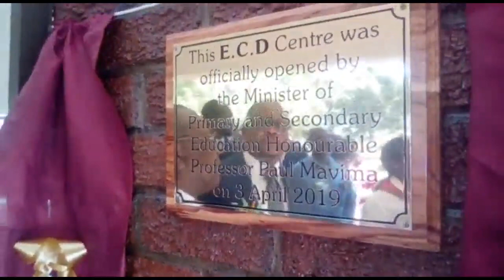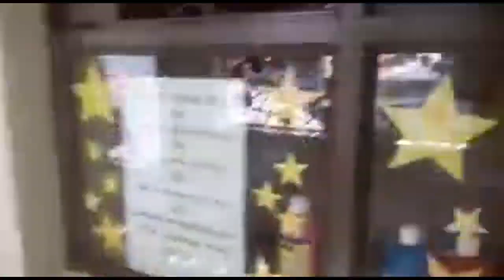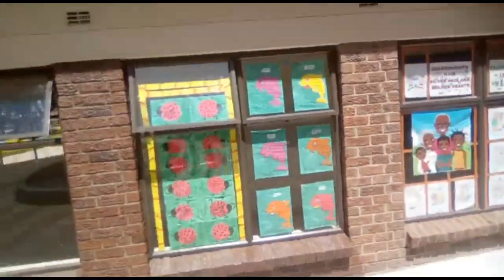Eaglesvale Junior: Commissioning Of ECD Centre (2)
Commissioning of a state of the art ECD Centre at Eaglesvale Junior School.